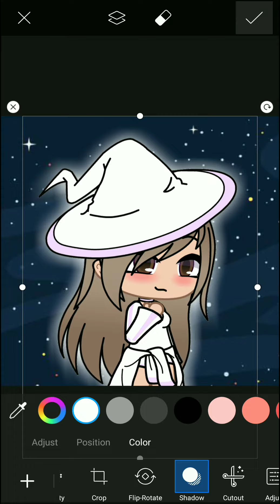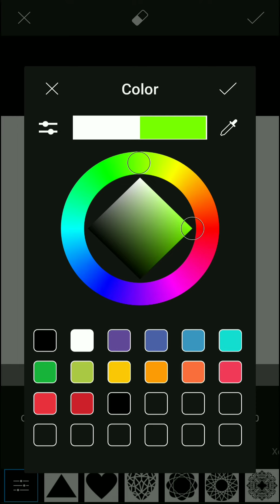How to make a Gacha PFP on PicsArt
Ok, this is another tutorial made by me!  This one is about how to make a basic Gacha PFP for your Gacha channel!😊

This is a very easy and very fast way to make a pfp For Gacha

Fun Fact: This is how I made my Gacha PFP for my channel😊💕

if you're new:
·save